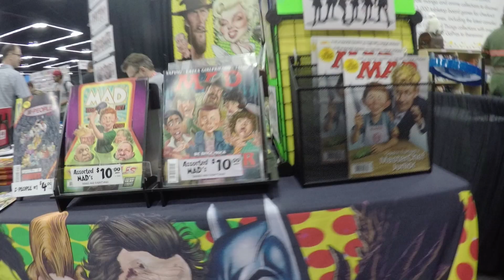Rose City Comic Con Part 2!- All Things Z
Here is the second half of our Rose City Comic Con extravaganza! This past weekend was such a blast, thank you to everyone who let us interview them and Rose City Comic Con for hosting such an awesome event! A special shout out to our buddy Smart Aleck Comedy, his cosplay was awesome. Check out his channel and tell him All Things Z sent ya!

Be my friend!. Please?